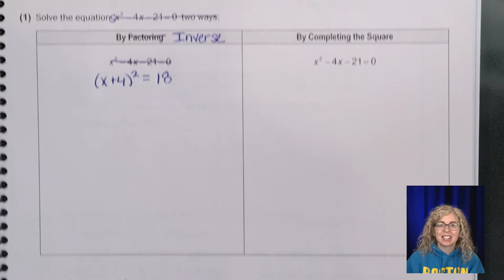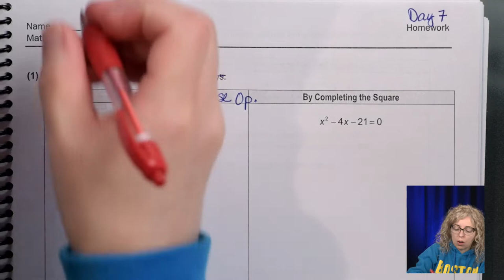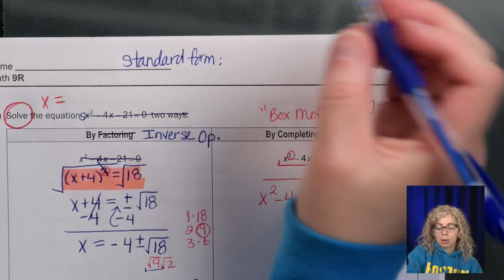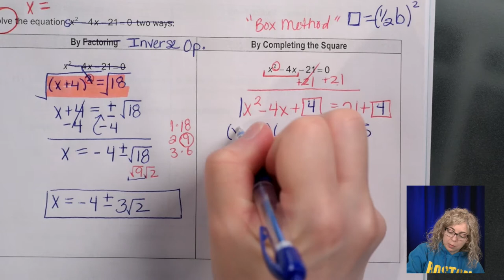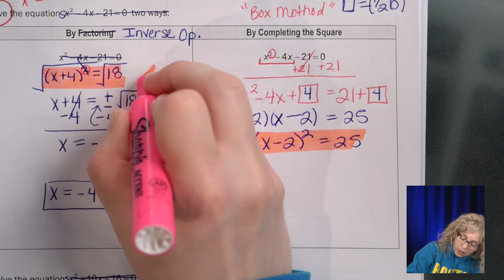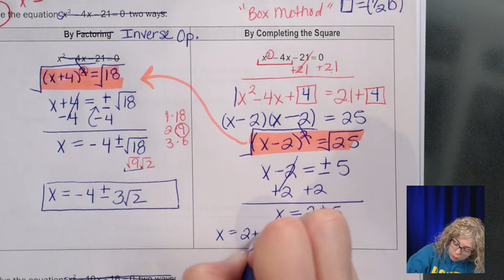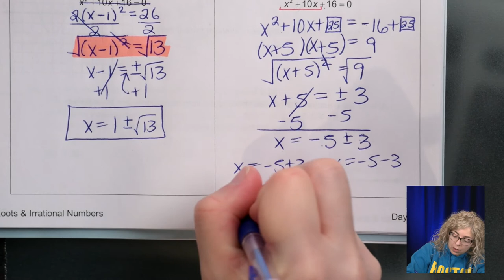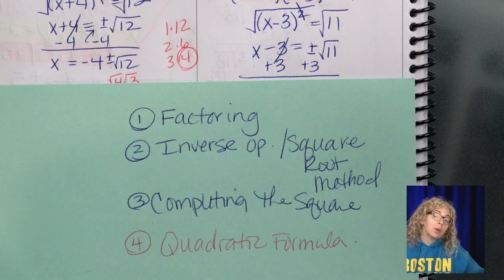Roots & Irrational Numbers | Completing the Square Notes (Lesson #5)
Promethean board recordings of class lessons in common core Algebra Onel at East Syracuse Minoa High School in New York..